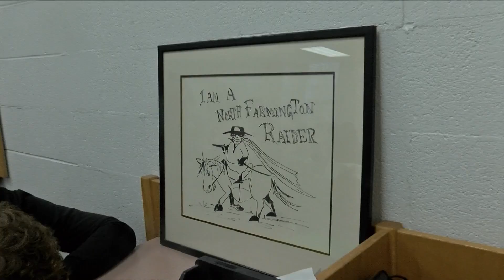Coaches Corner October 29th, 2019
Hear first from Jon Herstein about the Raiders playoff hopes then listen to Kory Cioroch talk about the Falcons and their playoff bid with host Rich Kincaide.